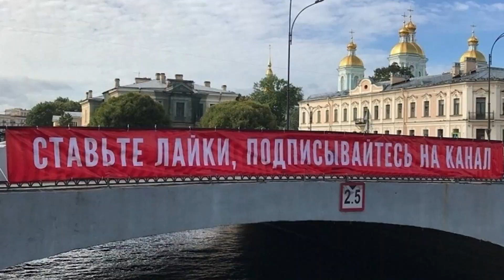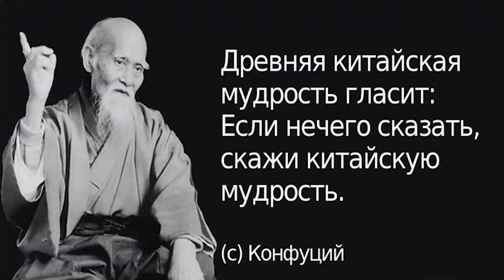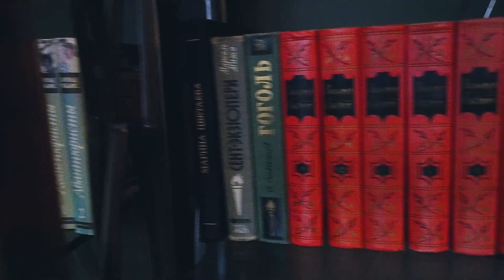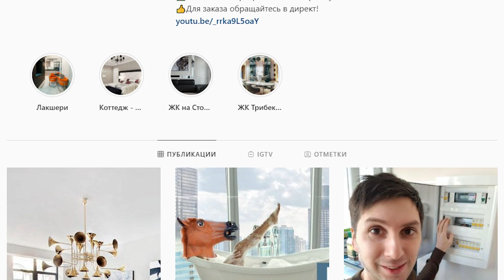Самая атмосферная квартира Питера с видом на канал. РумТур и Обзор дизайна интерьера квартиры.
Сегодня обзор квартиры в Питере после проведенных в ней 2 дней. Квартира нахохлится на канале Грибоедова и сдается посуточно. Ссылка на квартиру в описании к ролику. РумТур по самой атмосферной квартире.